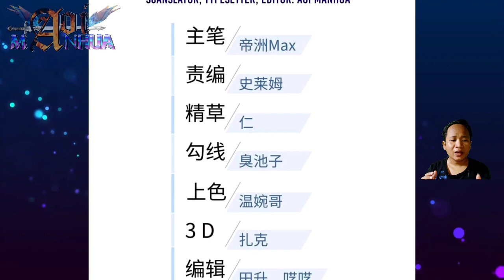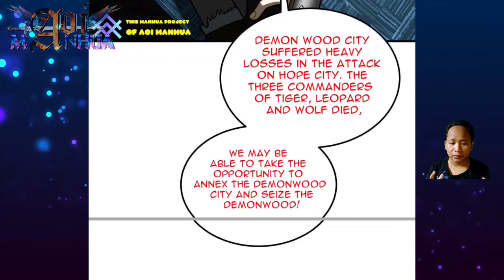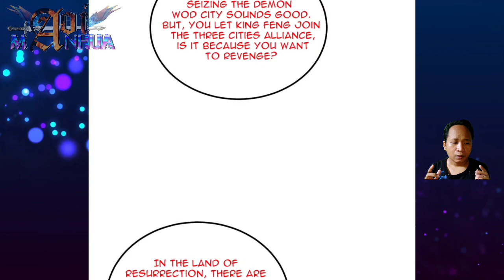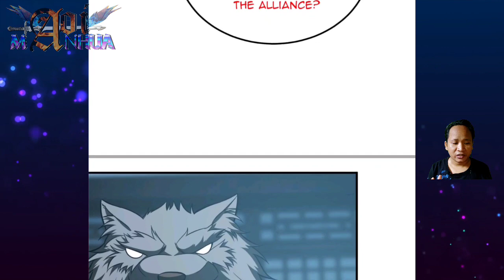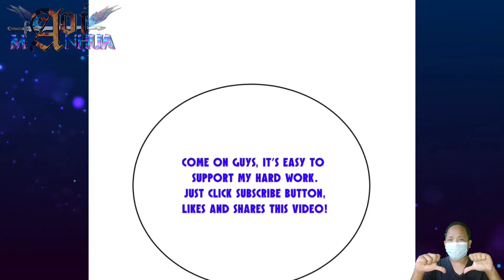[ENGLISH] Chased By Ancient Wolf ~ Global Martial Arts Chapter 192.5 ~ Aoi Manhua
COPYRIGHT / LICENSING